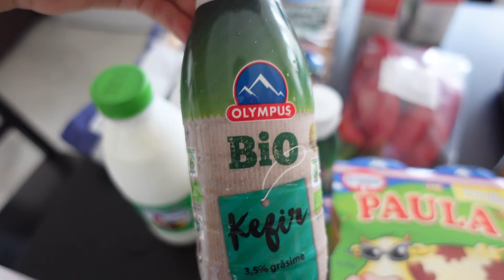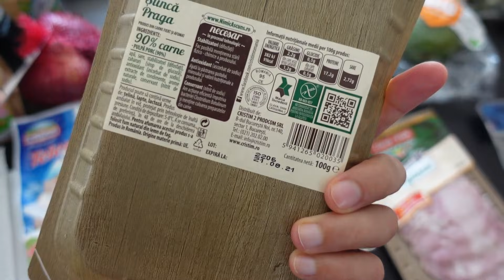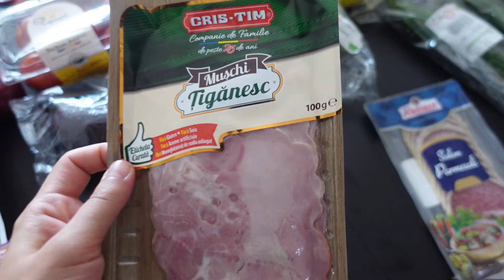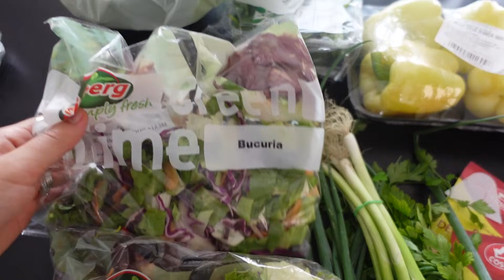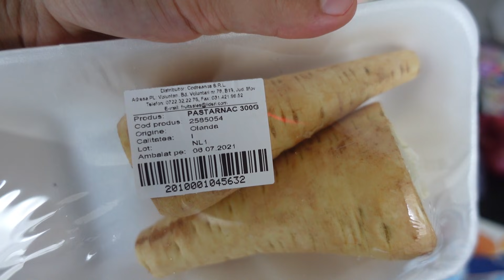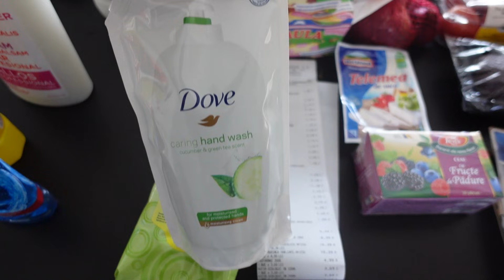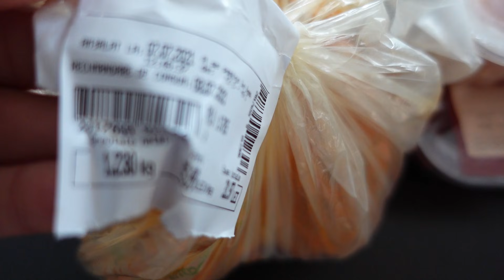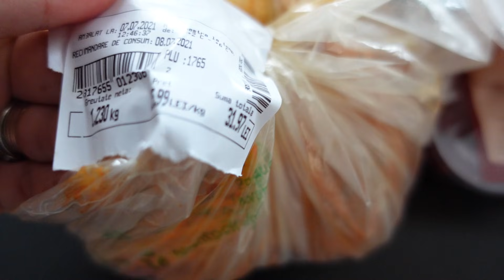Cumpărături săptămânale de mâncare - folosind aplicația Glovo! | Raluca Gheorghe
Despre mine:
Sunt mămică a patru copilași, trei pe pământ și unul în cer.

Adresa la care îmi puteți trimite scrisori:

Raluca Gheorghe
Postfach 03 08
67265 Grünstadt
Germany